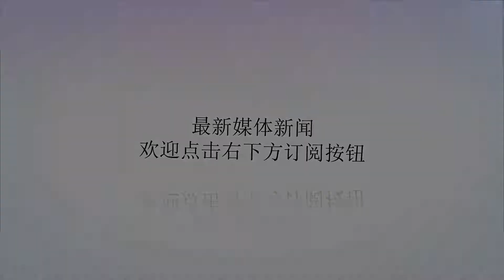地铁男霸三座位，其身后军人排队站立，网民愤怒！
Many thanks.8月30日早7点左右，北京地铁10号线上，一男子霸占三人座位穿鞋子躺上面睡觉，周围乘客提醒半天仍无动于衷，和旁边不忍心占座位的军人队伍形成强烈反差，其行为令网民不齿。请戳视频。一方面，我们要谴责此男子的霸座行为。这再次反映一个事实：教养，与性别、年龄、学历、职权等等无关。教养，与家教、本性、涵养、成长外在环境有关。是社会影响、家庭和学校教育、个人修养的结果，尤指在家庭中从小养成的行为的道德水准。最近有很多关于地铁占座行为的投诉。有把在地铁长椅上目中无人翘大腿；有的在地铁上横躺着睡觉；有的把地铁长椅当做自己家的沙发。这些地铁“霸座”们，以为面对不认识的人没教养、耍无赖就没有风险。但是，人在做，天在看，在网络时代，人人都可以用手机拍摄，传到网上汇聚起来的道德力量，是任何人无法操纵和左右的，耍无赖只会把自己淹没在道德浪潮。因此，做人必须低调、守规矩、有教养，否则一不小心就会上了新闻媒体的“头条”，成为全民批评的靶子。届时，谁也救不了你们的卑劣行为。另一方面，我们要为我们的军人点赞。地铁中不忍心占座并笔直站立的军人，令人钦佩。军魂，体现在每一件件小事上，而这一件又一件的小事，正是军人在日常生活训练中，一点点养成的。网上翻阅了好多军人日常地铁中的图片，结果惊呆了。在北京地铁8号线奥体中心站，一队军人笔直地站在车门两侧等车，而一位小朋友学着他们地样子，双腿并拢、双手垂直地站在队伍的最后，真是一道亮丽的风景线。很多军人排队等地铁的图片刷爆了朋友圈。站姿挺拔、队伍整齐，不必多言，更无需标榜，良好的军人形象已经呈现出来。军人就该有军人的样子，这就是中国军人。军姿见真章，做好每个细节，才能锻造成有灵魂、有本事、有血性、有品德的军人；在生活中严格自律，才能在战场上打胜仗。图为在北京地铁朝阳门站，一列军人整齐划一的排队上电梯的场景。军人就是这样，穿上这身军装，就赋予了他们特殊的使命，像这样的感动每天都在发生。不久前这张图引起了广大网友的热烈评论：一个兵，就是一个队伍。站的就是精气神！军人，在其位，忠其职. 中国军人，赞！